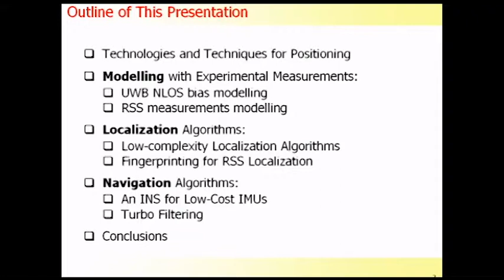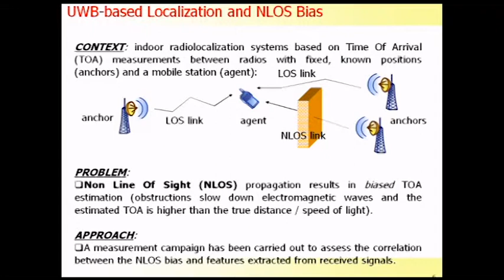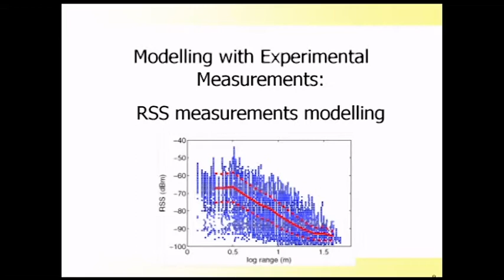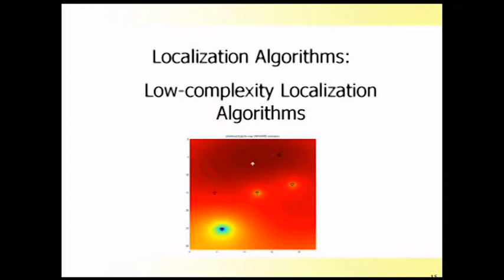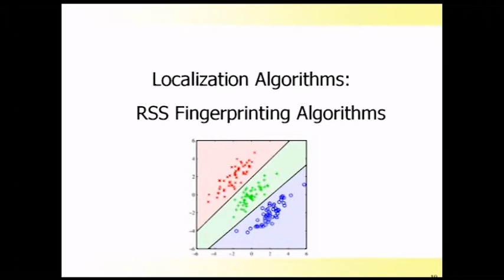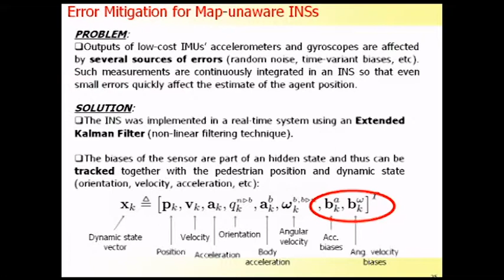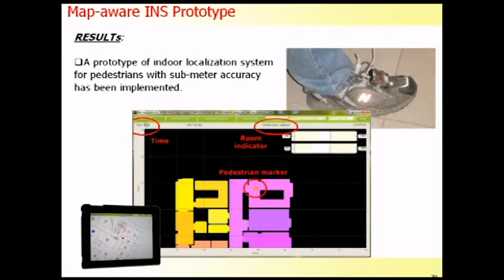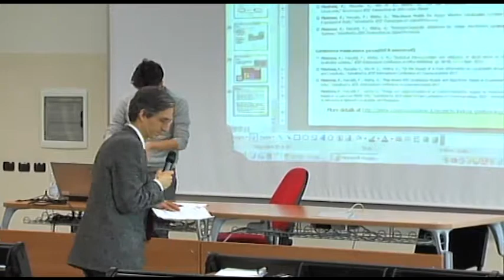05) Francesco Montorsi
D-Day 2013
Localization and Tracking for Indoor Environments
10-11 Gennaio 2013
Modena, Dipartimento di Ingegneria "Enzo Ferrari"